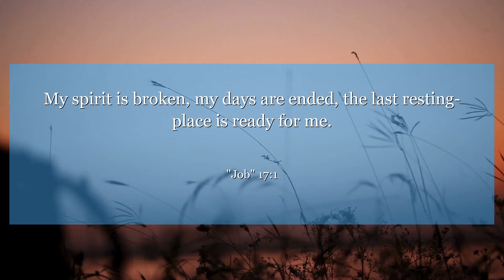Job 17:1 My spirit is broken, my days are ended, the last resting-place is ready for me.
In Job chapter 17: verse 1, Job expresses his despair and longing for comfort in the midst of suffering. This verse reminds us that it's okay to feel overwhelmed at times, but it's important to seek solace and hope in difficult situations. It teaches us the importance of reaching out for support and finding strength in times of adversity.